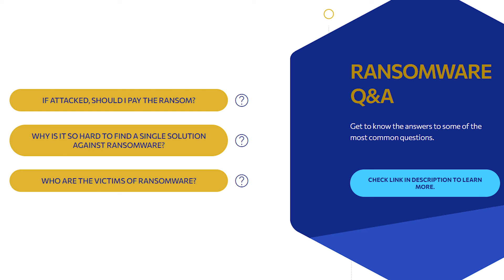Cybersecurity in a Hybrid Model for 2022- Genie Sugene Gan, Kaspersky | NotableTalks by AnyTechTrial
In conversation with Genie Sugene Gan, Head of Public Affairs & Government Relations, APAC at Kaspersky:
Genie is an outstanding individual, she has exemplary and inspiring experience in diversified sectors like government affairs, public policy, business management, international relationship, branding, and marketing. She had been an advocate and solicitor for the Supreme Court of Singapore for a decade.

Listen to this and many more amazing conversations of notable people across the world on our PODCAST channels:

About Genie Sugene Gan:
Genie is an excellent team player, a passionate and hardworking individual, and a wise counsellor and yet, despite all her achievements, she remains humble and down to earth.

Genie is a charismatic leader who is confident, committed and able to rally teammates to complete the tasks on hand. When faced with challenges, she takes them in her stride and resolves them. On a personal level, Genie is humble, caring and empathetic.

Genie is a gifted negotiator with a rare combination of patience, spirit, and exploration skills. She is an intellectual and her probing exchanges have always been insightful.

About Kaspersky:
Kaspersky is a global cybersecurity company founded in 1997. Kaspersky’s deep threat intelligence and security expertise are constantly transforming into innovative security solutions and services to protect businesses, critical infrastructure, governments and consumers around the globe.
The company’s comprehensive security portfolio includes leading endpoint protection and a number of specialized security solutions and services to fight sophisticated and evolving digital threats. Over 400 million users are protected by Kaspersky technologies and we help 270,000 corporate clients protect what matters most to them.

About AnyTechTrial.Com:
World's largest SaaS Marketplace where you can Explore, Compare & Try over 10,000+ applications for free! With us find the perfect solution for all your software needs.

Try before you buy at AnyTechTrial.Com
NotableTalks By AnyTechTrial.Com: Conversations that matter!

Session:
Kyoka Abe (AnyTechTrial.Com): Connectivity, Knowledge, Data Content & Capital are the key pillars of e-Governance, As we look towards 2022, with the evolving landscape of the cloud infrastructure and digital transformation, Organisations are now in a better position to understand the impact of large-scale remote working on productivity, engagement and well-being. With more focus on hybrid work models in 2022, What kind of core shift is expected to be seen in the cyber security landscape? What does the future look like?

Genie Sugene Gan (Kaspersky): When we are talking about the future we cannot talk about it without talking about the present or the past. Because we learn lessons from trends. A lot of things that we observe today are indications of the trends we are expecting to go in future, first of all, the cyberattacks on the financial sector will continue to grow because that is where the money is. Therefore cyber attackers tend to follow where the money goes. We expect the market for cryptocurrency to grow since cryptocurrency is a digital asset and all the transactions can be done online which offers anonymity to users these are attractive features for cybercriminals. Adding to that complications, Kaspersky researchers have already witnessed APT groups rising to attack cryptocurrencies aggressively and we anticipated that this activity will continue. more at AnyTechTrial.Com/Notabletalks

Talks About securehybridworkplace at notabletalks